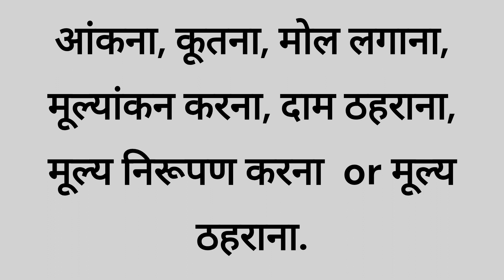Appraise meaning in Hindi - अप्रेज़ का मतलब हिंदी में उच्चारण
Appraise ka arth kya hota hai? Appraise english to hindi